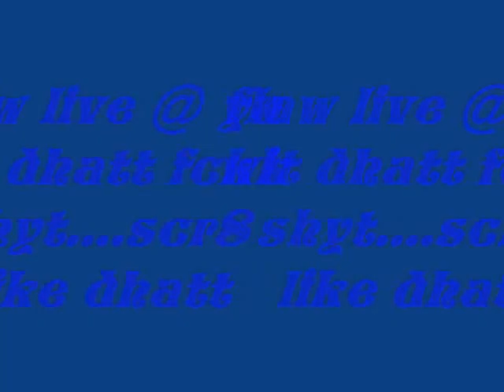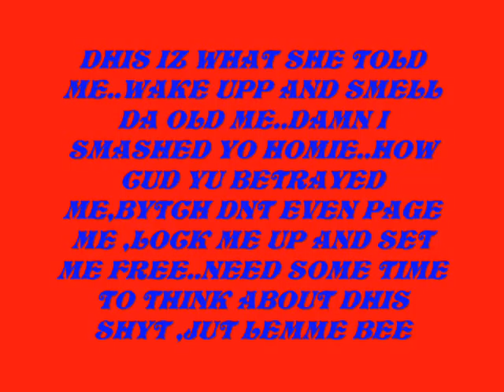Y B U DHIS IZ WAT SHE TOLD ME